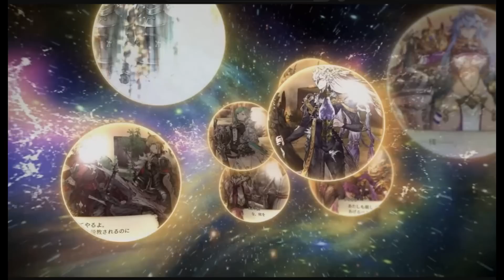【FFBE幻影戦争】 年始cost100ルシオ！？ アナスト第3章のPVに隠された情報を考察していく 【WOTV】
シルエット絵の考察はかなり角度高いと思ってます
とりあえず槍と拳のアナストキャラはやばそう

0:00 前置き
1:04 アナスト第3章PV
2:36 新衣装のルシオについて
5:30 シルエットの正体と10月以降のガチャ
12:32 シルエット絵の秘密

再生リスト更新しました！

このページでは、株式会社スクウェア・エニックスが権利を有する画像を利用しています。当該画像の転載・配布は禁止いたします。

この動画は株式会社スクウェア・エニックスが権利を有する著作物を利用しています。